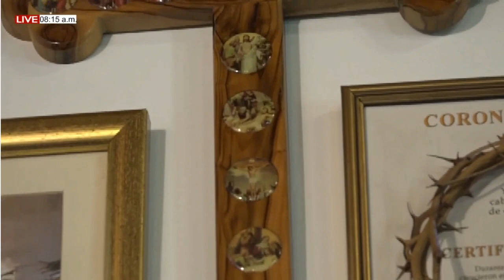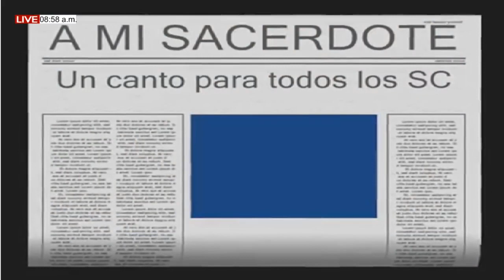DE FIESTA EN EL CIELO (Jueves 21/1/2021) EUCARISTÍA Ali E Isidra